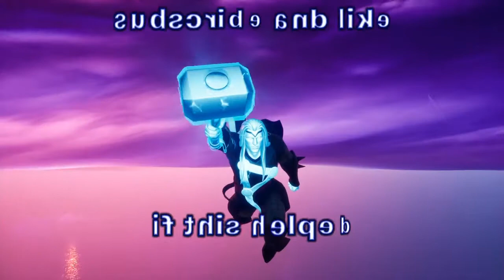Fortnite chapter 2 Thor's awakening challenges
The song I have playing is called  Force by Alan walker.